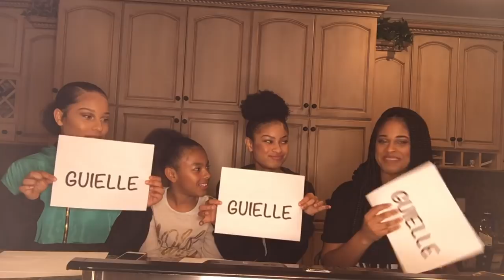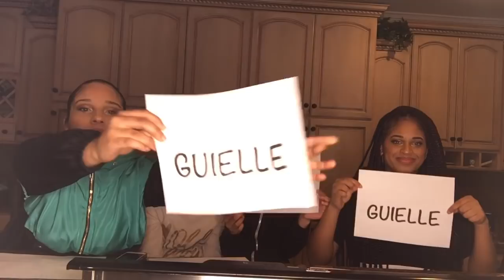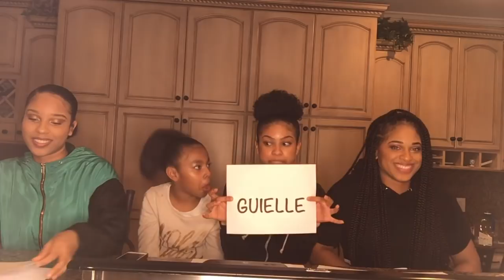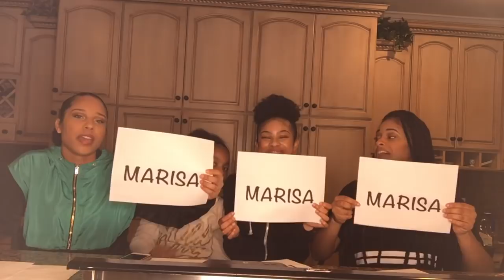Get to know Juzang!